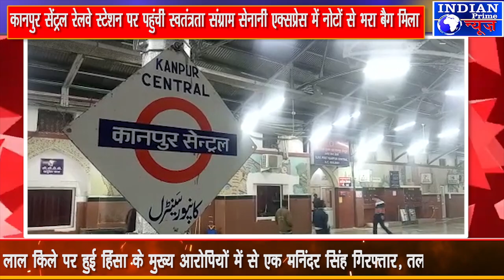कानपुर सेंट्रल रेलवे स्टेशन पर पहुंची स्वतंत्रता संग्राम सेनानी एक्सप्रेस में नोटों से भरा बैग मिला.